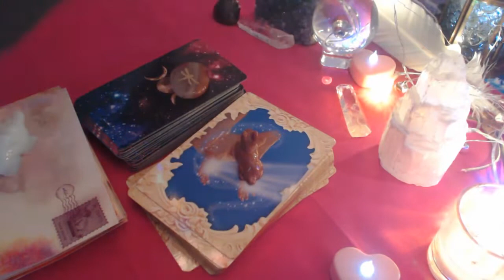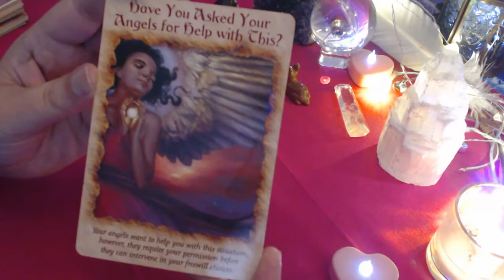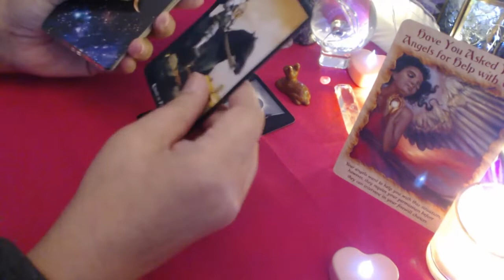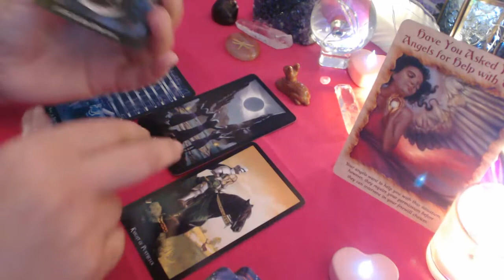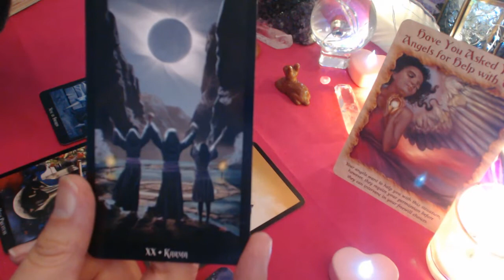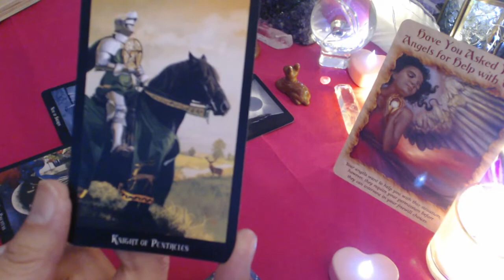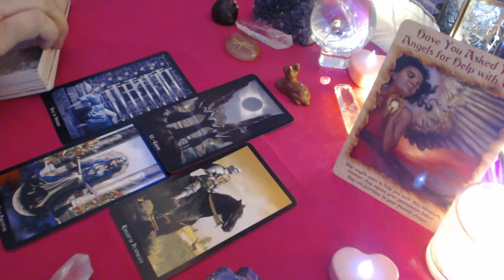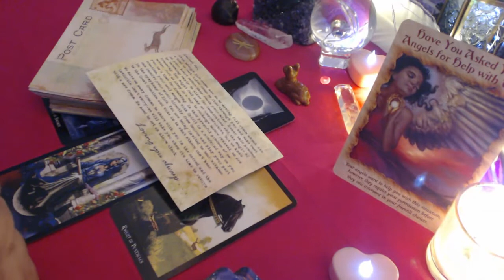Cancer February Tarot Reading ~ Have you Asked Your Angles For Help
Help grow the digital currency community and earn free bitcoin.